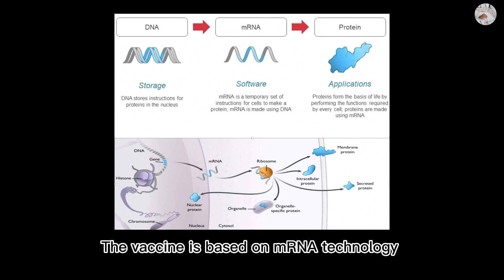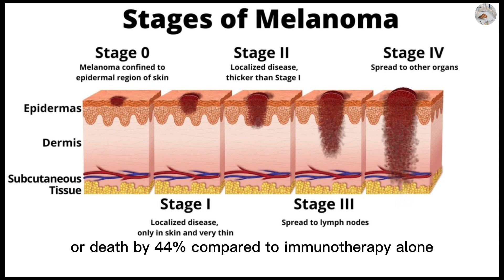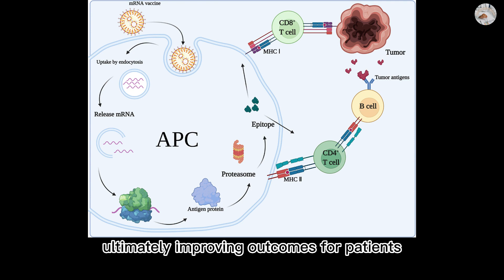Cancer Vaccine: Game-Changer in Cancer Treatment | Breaking News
In this video, we explore the exciting progress made by Moderna and Merck in developing personalized cancer vaccines using mRNA technology. The midstage trial results show that the vaccine, in combination with Merck's immunotherapy Keytruda, helped prevent relapse for high-risk melanoma patients, with a significantly higher percentage of patients alive and cancer-free at 18 months compared to immunotherapy alone.

Moderna's vaccine is tailored to each patient, analyzing their tumor for mutations and selecting up to 34 targets to incorporate into a vaccine. This vaccine could be a game-changer in cancer treatment, and the companies plan to expand their research to other tumor types.

While the development of effective cancer vaccines is still in its early stages, recent advances in technology and research offer great promise in the fight against cancer.